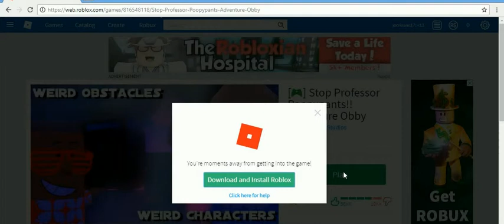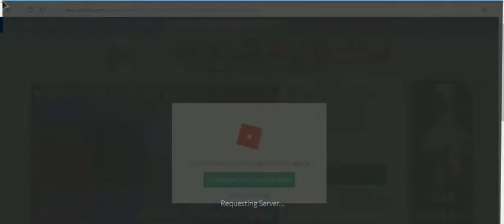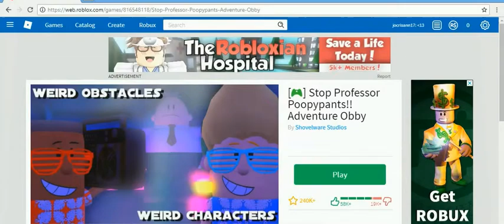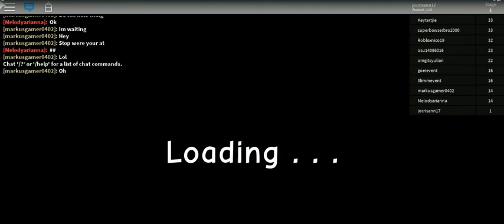captain under pants by marc -13